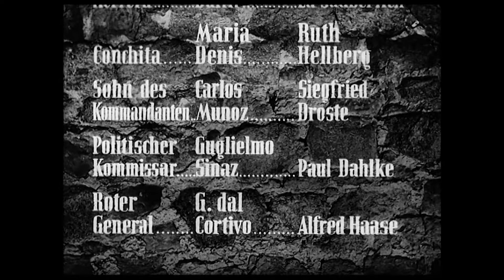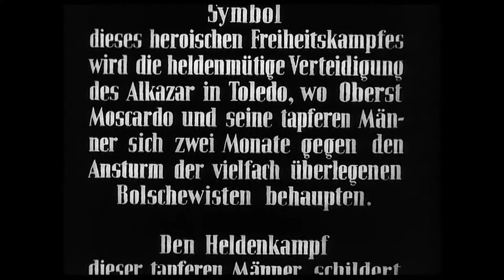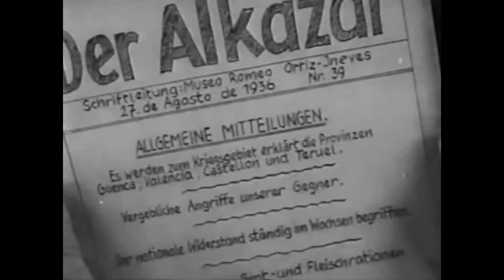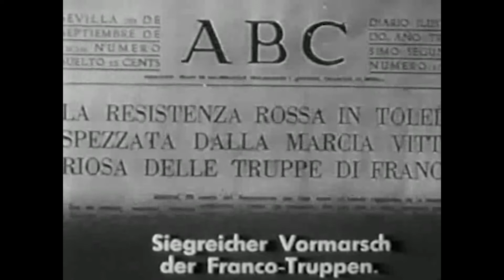Sin novedad en el Alcázar (1940) (Créditos y textos alemanes originales de época)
L'assedio dell'Alcazar/Alkazar (Augusto Genina, 1940)
Créditos iniciales de los extras del DVD italiano y el resto procedente de un ripeo encontrado en emule.